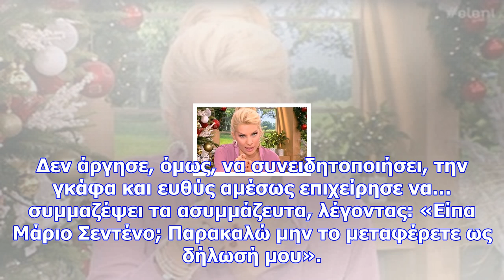Aπίστευτη γκάφα ντάισελμπλουμ: «έδωσε» το νέο πρόεδρο του eurogroup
Προσερχόμενος στη συνεδρίαση του Eurogroup, ο κ. Ντάισελμπλουμ σημείωσε πως «το πιο δύσκολο έργο που...